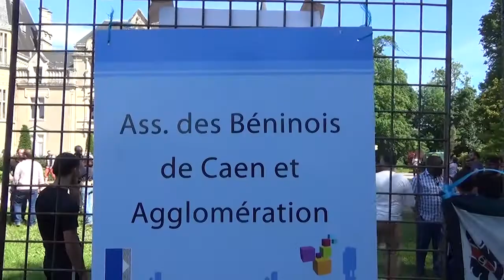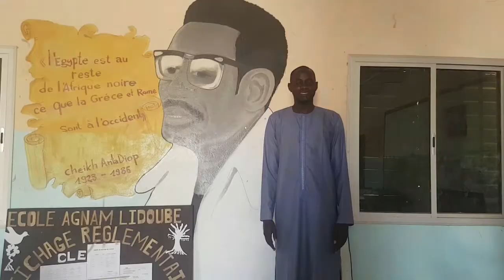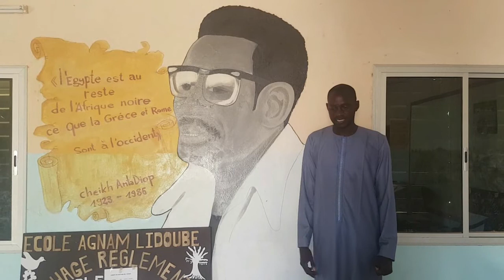Fête des communautés 2018 : Bénévoles à travers le monde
La France compte 13 millions de bénévoles et 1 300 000 associations actives. Elles agissent dans différents domaines et souvent plusieurs à la fois : sport, loisirs, culture, action sociale, humanitaire, santé, environnement, éducation, économie…

À Hérouville Saint-Clair, c’est plus de 6 000 personnes qui s’engagent bénévolement dans 440 associations.

A l’occasion du 42e édition de la Fête des communautés, la Ville d’Hérouville Saint-Clair et l’Association S3A ont lancé un projet vidéo de récolte de témoignages de bénévoles et de volontaires à travers le monde. Les témoignages viennent en grande partie des villes jumelles d'Hérouville Saint-Clair. Ce film permet de partager des approches, des pratiques de l ’engagement et de les comparer à celles des acteurs en France.